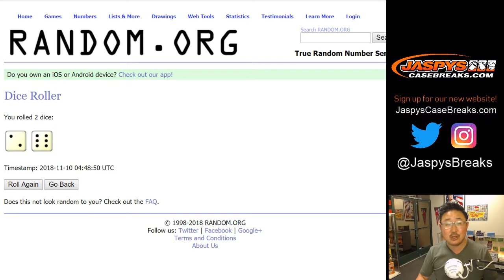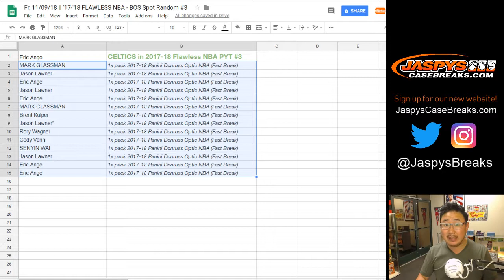Fr, 11/09/18 || '17-'18 FLAWLESS NBA - BOS Spot Random #3